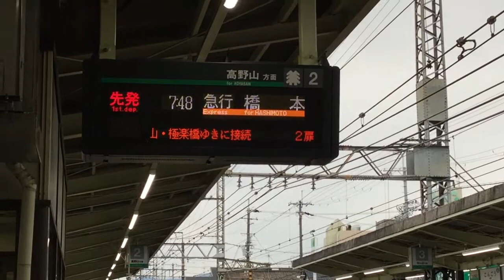【入線風景】南海電気鉄道 高野線 金剛駅 2000系電車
動画（ゲーム）の概要

溜まっていた動画を消化。
高野山訪問の際に撮影。
引っ越したのでネット環境が無く、アップロードが遅れます。
0:00 入線
1:20 入線
1:54 発車（車内）

自己紹介

にゃんてんといいます。
はじめましての方は、はじめまして。
不定期で動画をチマチマあげています。

最近では鉄道の動画をアップロードしています。
鉄道動画のシェア、録画、DLなどは自由です。
オープンな動画づくりを目指しています。
一部の動画は知人からお借りすることもあります。
なお、プライバシー保護のための黒塗りや音声除去などはご承知ください。

ご要望や指摘などがあればこちらまで

よろしくおねがいします。　　　　(2018年9月更新)